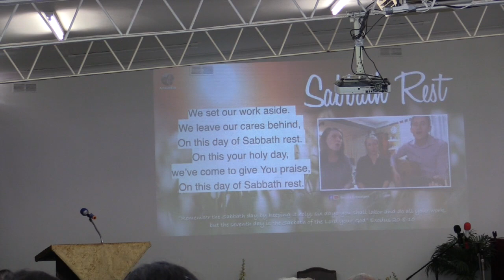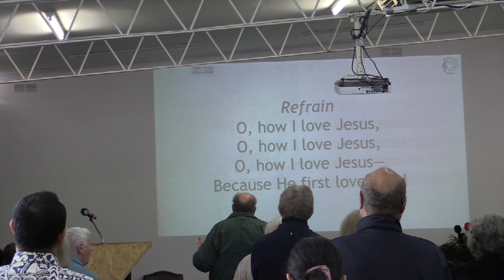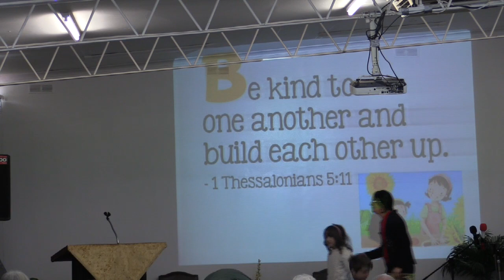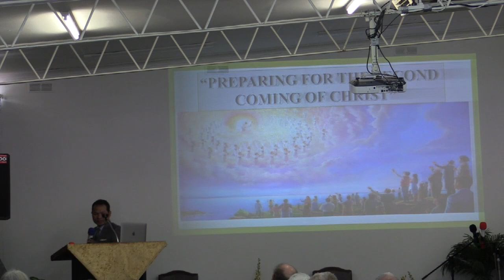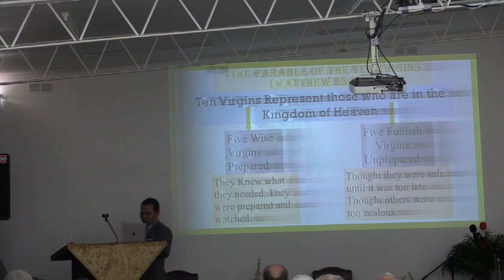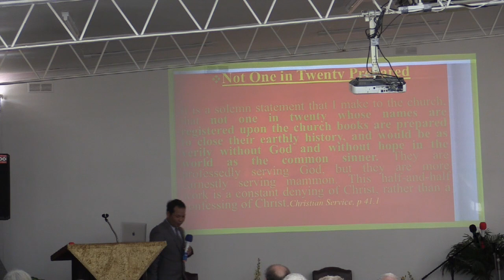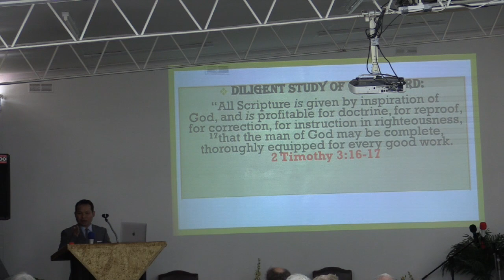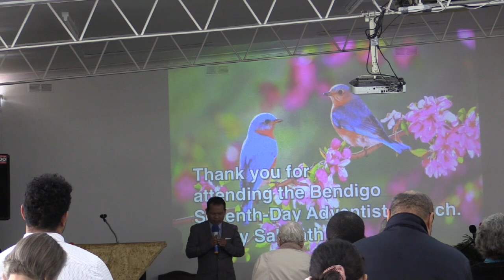Sabbath Sermon - Pr Eh Paung - 15.07.23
Sabbath Sermon recorded at the Bendigo SDA Church in Victoria, Australia.

Sermon presenter: Pr Eh Paung
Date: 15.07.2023